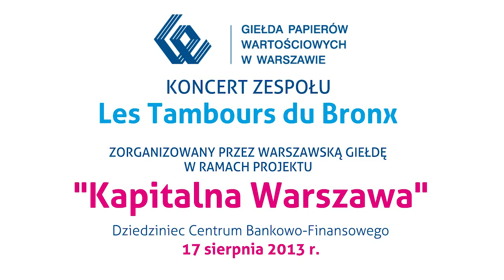Koncert Zespołu Les Tambours du Bronx - 17 sierpnia 2013 - Kapitalna Warszawa